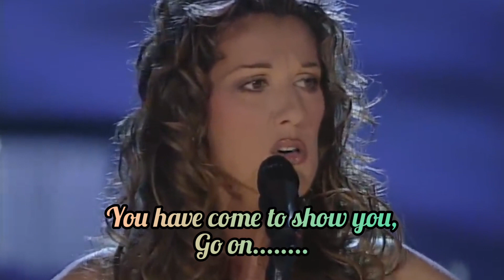My Heart Will Go On Celine Dion (Lyrics Video)